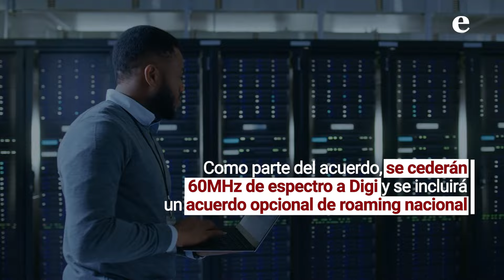Noticia destacada: Orange y MASMOVIL obtienen la aprobación para fusionarse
Orange y MASMOVIL han recibido la autorización de la Comisión Europea para fusionar sus operaciones en España, estableciendo una Joint Venture (LORCA JVCO) controlada en partes iguales por ambas compañías, tal como se anunció el 23 de julio de 2022. Esta alianza estratégica posicionará a la entidad combinada como líder del mercado español en términos de número de clientes, experiencia de usuario, talento, y cobertura de red de fibra y móvil, destacando también por su sostenibilidad y capacidad financiera para invertir en infraestructuras de telecomunicaciones de vanguardia.

¿Quieres mantenerte al día en la actualidad empresarial?